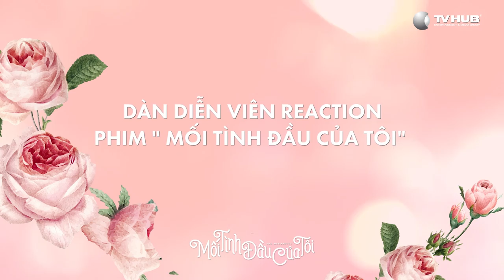Bộ Tứ Tình Đầu Reaction Phim Mối Tình Đầu Của Tôi